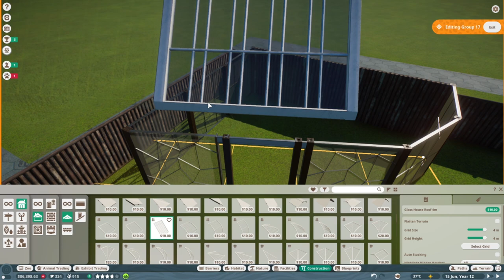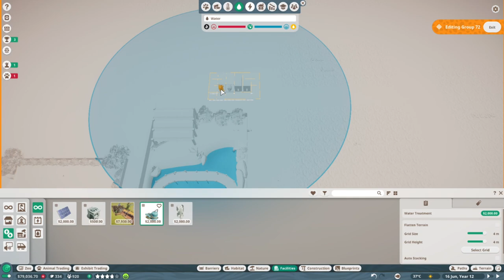Planet Zoo - Hunter Valley Zoo #6 - Speed Build Indian Peafowl - Franchise Mode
CPU: Intel® Core™ i7 5930K
CPU Cooler: Corsair Hydro Series H100i CPU Cooler
Motherboard: MSI X99S Gaming 7 Motherboard
Graphics: 2x MSI GeForce GTX 980 Gaming 4GB in SLI
Memory: G.Skill Ripjaws 4 F4-2400C15Q-16GRR 16GB (4x4GB) DDR4
Solid State Drive: Samsung 850 Pro Series 256GB SSD
Hard Drive: Seagate Barracuda 2TB ST2000DM001
Case: Phanteks Enthoo Luxe Black
Power Supply: Seasonic X-1250 80Plus Gold 1250W
Cable Kit: PCCG Sleeved Cable Extension Kit Black
Additional Cable: PCCG Sleeved 45cm PCI-E 6+2pin Cable Red
Additional Lighting: Phanteks Multi Coloured LED Strip 1m
Fans: Corsair Air Series AF120 Quiet Edition Case Fan
Additional Fans: Corsair Air Series SP120 Quiet Edition PWM Twin Pack
Operating System: Microsoft Windows 8.1 64bit OEM